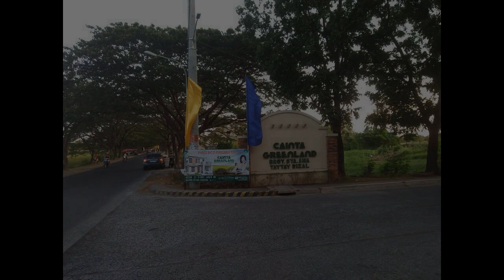RESIDENTIAL / SUBDIVISION LOT 218 SQM & MORE